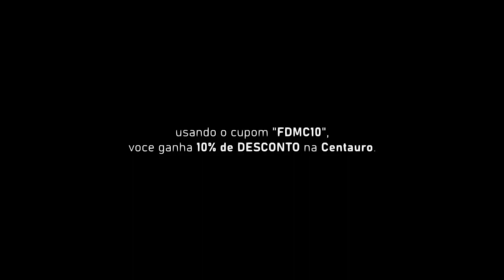ZAHAVI PRÓXIMO! RESPOSTA ATÉ DIA 15 | QUEM SERÁ O COMPANHEIRO DE CUESTA NA ZAGA?